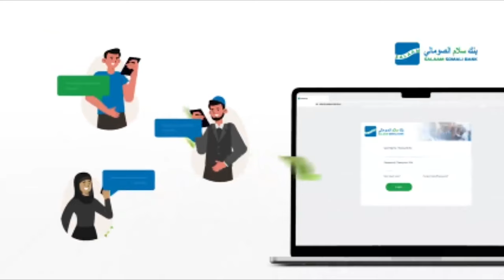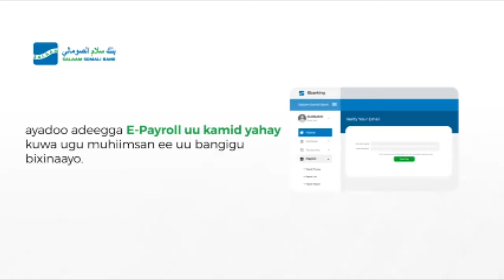Shirka dib u hashiisiin dhab ayaa maanta ka farumay degmada ceel baraf....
Shirka dib u hashiisiin dhab ayaa maanta ka farumay degmada ceel baraf   oo horay ay beelo walaalo  ay ku galamayen  oo salka ku hayay  isqabqabsi dhuleed